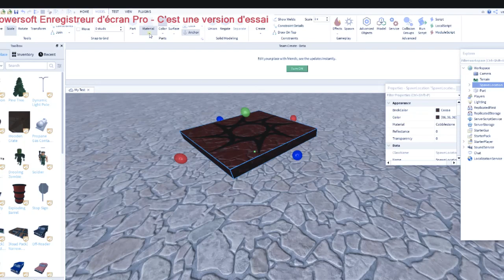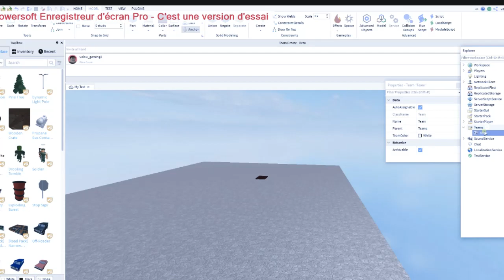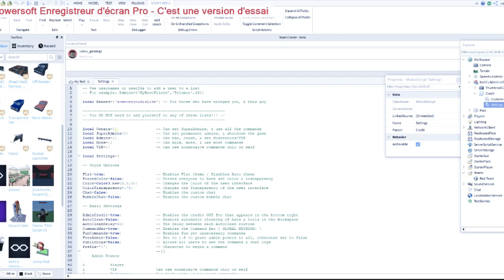Tuto: How to make a team and have admin !